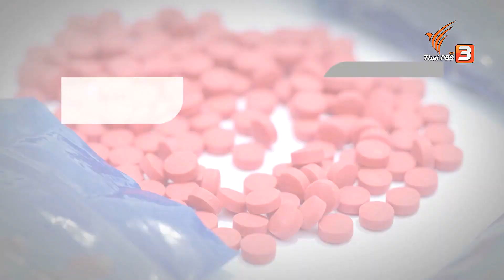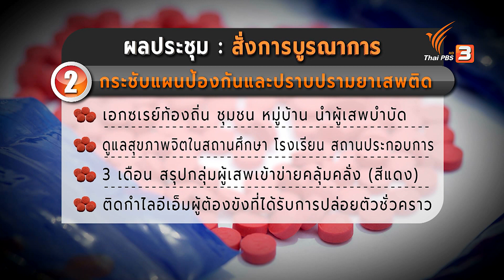ฆาตกรรมหมู่หนองบัวลำภู โจทย์สำคัญทางการเมือง | ข่าวเจาะย่อโลก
เหตุฆาตรกรรมหมู่จังหวัดหนองบัวลำภู กลายเป็นโจทย์ใหญ่ของรัฐบาล ในการจัดการปัญหายาเสพติด และการครอบครองอาวุธปืนทันที หลังเกิดเหตุ 5 วัน นายกรัฐมนตรี "พลเอก ประยุทธ์ จันทร์โอชา" ออกคำสั่งตั้งคณะกรรมการกำหนดมาตรการเร่งด่วน พร้อมชี้ว่า..นี่คือ "ปัญหาซ้อนปัญหา" แต่นอกจากจะเป็นปัญหาในการบริหารบ้านเมืองแล้ว ยังจะเป็นโจทย์สำคัญทางการเมืองไปด้วย ติดตามกับคุณญาณี ไหว้ครู